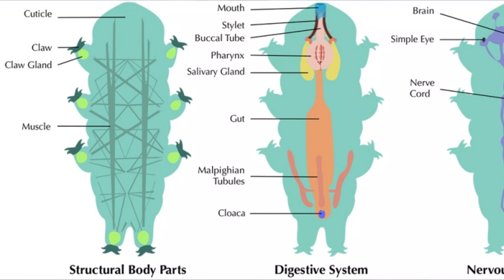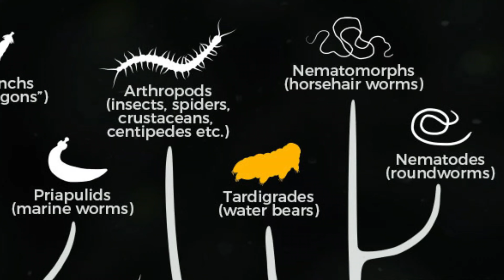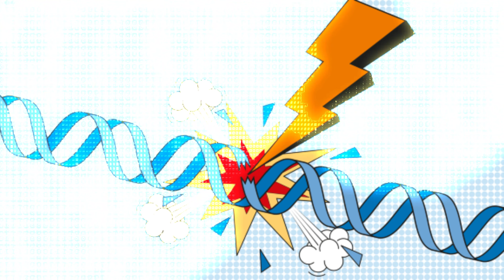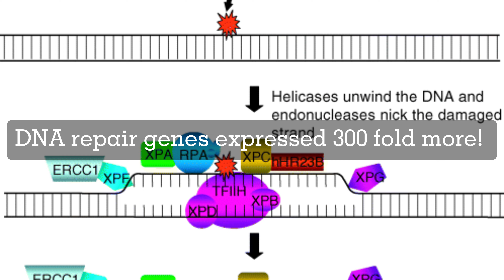Tardigrades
Blasting tardigrades with radiation shattered their DNA, yet they magically repaired it. We discovered they crank up DNA repair genes like a cosmic radio, some 300-fold! These boosted genes tackle the exact damage radiation causes, suggesting tardigrades have a built-in DNA damage alarm and repair kit. This resilient dance with DNA could rewrite our understanding of life, holding secrets to protecting organs and extending lifespans. Tardigrades, tiny titans, teach us: life finds a way, even through a radioactive waltz.